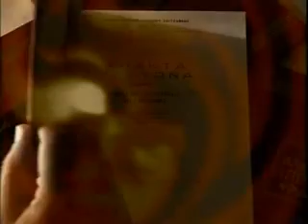ΤΟ ΥΠΕΡΤΑΤΟ ΕΛΛΗΝΙΚΟ ΦΩΣ ΜΕΡΟΣ 4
ΠΑΡΑΓΩΓΗ : ΠΑΥΛΟΣ ΠΙΣΣΑΝΟΣ
ΔΕΙΤΕ ΕΛΛΗΝΕΣ ΟΛΑ ΤΑ ΒΙΝΤΕΟ ΣΤΟ ΤΗΛΕΦΩΝΟ ΕΠΙΚΟΙΝΩΝΙΑΣ ΓΙΑ ΣΧΟΛΙΑ ΚΑΙ ΑΠΟΨΕΙΣ : 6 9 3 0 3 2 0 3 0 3 ΙΠΠΟΚΡΑΤΗΣ